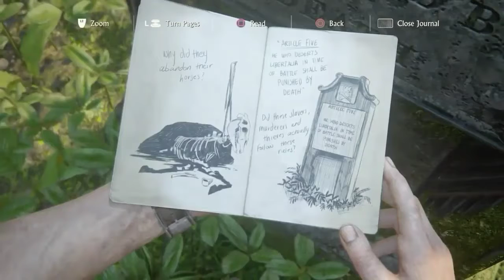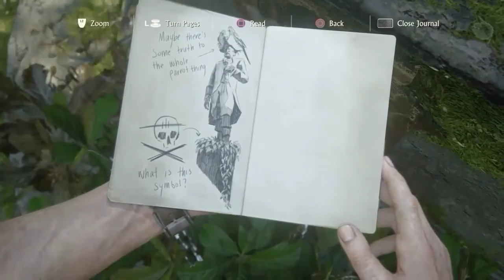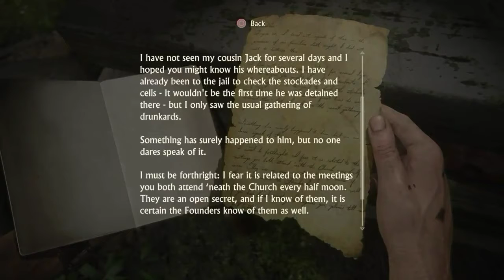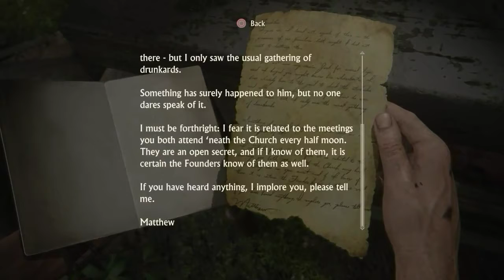Uncharted 4 A Theif's End Let's Play Walkthrough-Part 17-WE FOUND LIBERTALIA!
Welcome to my first full let's play of Uncharted 4: A Theif's End! Join me as we explore the final adventure Nathan Drake goes on before fully retiring!
We explore the lost city of Libertalia! But something seems off about this... Dead Horse? Missing People? Underground rooms? Something is very very wrong...